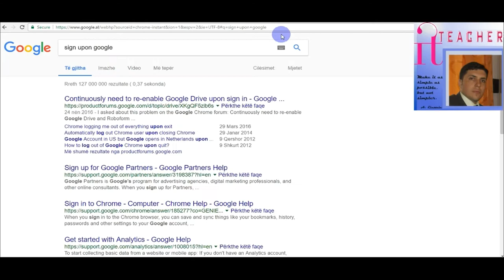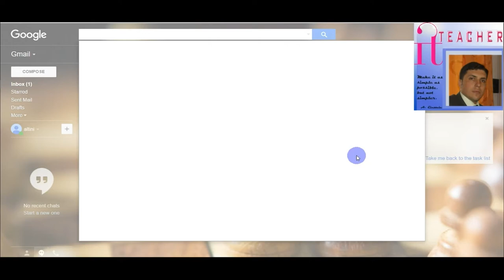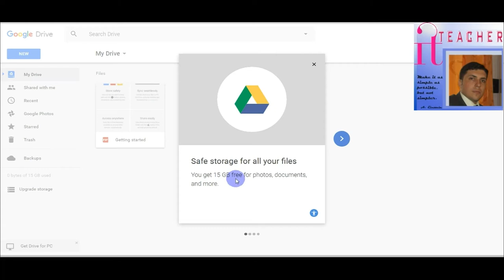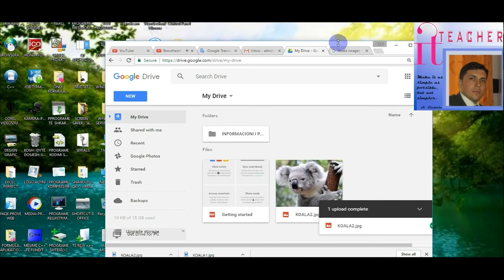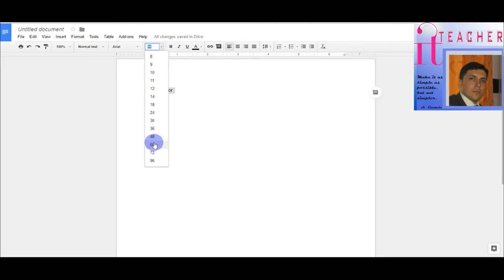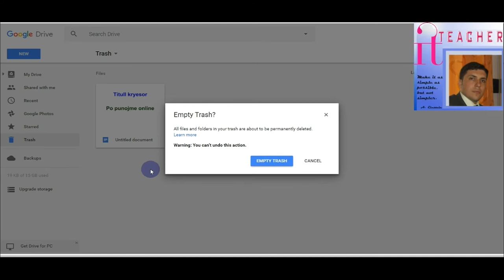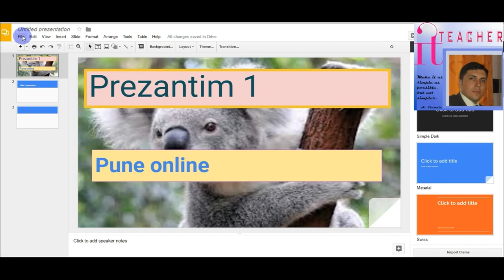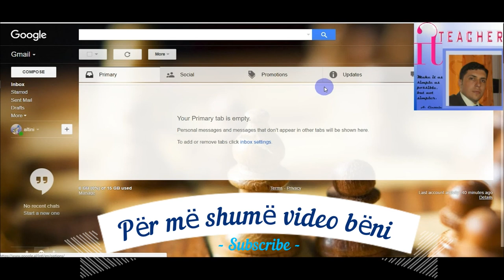SI TË HAP NJË ADRESË GMAIL(LLOGARI NË GOOGLE)? - ang.: HOW TO OPEN A GMAIL ADDRESS?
Adresa Gmail(Google Mail) është fillimi i punës në platformën Google. Duke hapur një të tillë, ne në mënyrë automatike kemi krijuar një llogari(account) në Google. Të gjitha applikacionet e tjera të kësaj platforme(si psh. Google Drive, Google Docs, Google Slides, Google Forms, Google Sheets, Google Classroom, etj.) dhe shfrytëzimi i tyre,  vijnë si rrjedhojë e adresës Gmail.
Kjo video mësimore shpjegon krijimin e një llogarie në Google, punën me Google Drive, disa komanda të shpejta në të.
ang.:  Gmail (Google Mail) is the start of work on the Google platform. By opening one, we have automatically created a Google Account. All other applications on this platform (such as Google Drive, Google Docs, Google Slides, Google Forms, Google Sheets, Google Classroom, etc.) and their use come from the Gmail address.
This tutorial video explains setting up a Google Account, working with Google Drive, some quick commands on it.